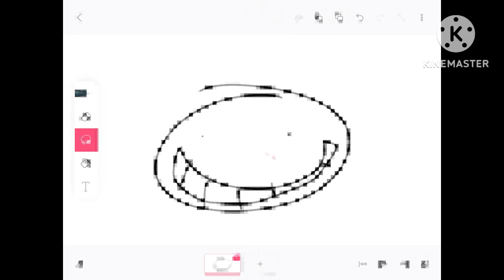HOW TO MKA EA PROFILE PIC VERY EASY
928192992